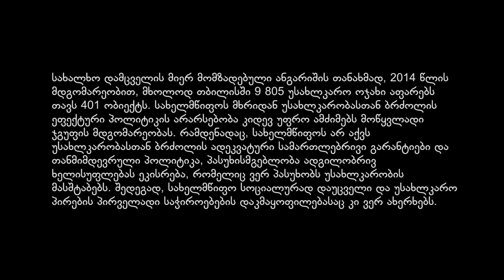უსახლკაროები მელიქიშვილზე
2015 წლის 28 მარტს, თბილისში, მელიქიშვილის ქ. #49-ში არსებულ შენობაში შესახლებული, სოციალურად დაუცველი 12 უსახლკარო ოჯახი კერძო მესაკუთრის განცხადების საფუძველზე გამოასახლეს. ისინი ამ სახლში წლების მანძილზე ცხოვრობდნენ. როგორც გამოსახლებული პირები აღნიშნავენ, შენობის მესაკუთრე ობიექტის კერძო ინვესტორისთვის გადაცემას აპირებს. გამოსახლებულებს შორის არიან მარტოხელა დედები და მათი მცირეწლოვანი შვილები, ეტლით მოსარგებლე და მხედველობის არმქონე შეზღუდული შესაძლებლობის მქონე პირები, დევნილები, მოხუცები და სხვა ჯგუფების წარმომადგენლები.

მელიქიშვილის #49-ში მდებარე ობიექტიდან გამოსახლებული სოციალურად დაუცველი პირები აცხადებენ, რომ ოჯახებმა, სადაც არასრულწლოვნები არიან, ქალაქ თბილისის მერიისგან ერთი წლის ვადით ბინის დაქირავების შეთავაზება მიიღეს. დანარჩენ ოჯახებს 1 თვით ბინის ქირის გადახდა შესთავაზეს. გამოსახლებული ოჯახების ნაწილი შეთავაზებულ პირობებზე თანახმაა. აბსოლუტური უმრავლესობა კი, ამ დრომდე ქუჩაში ატარებს ღამეს.

სახალხო დამცველის მიერ მომზადებული ანგარიშის თანახმად, 2014 წლის მდგომარეობით, მხოლოდ თბილისში 9 805 უსახლკარო ოჯახი აფარებს თავს 401 ობიექტს. სახელმწიფოს მხრიდან უსახლკარობასთან ბრძოლის ეფექტური პოლიტიკის არარსებობა კიდევ უფრო ამძიმებს მოწყვლადი ჯგუფის მდგომარეობას. რამდენადაც, სახელმწიფოს არ აქვს უსახლკარობასთან ბრძოლის ადეკვატური სამართლებრივი გარანტიები და თანმიმდევრული პოლიტიკა, პასუხისმგებლობა ადგილობრივ ხელისუფლებას ეკისრება, რომელიც ვერ პასუხობს უსახლკარობის მასშტაბებს. შედეგად, სახელმწიფო სოციალურად დაუცველი და უსახლკარო პირების პირველადი საჭიროებების დაკმაყოფილებასაც კი ვერ ახერხებს.